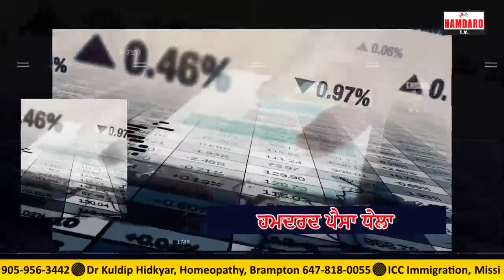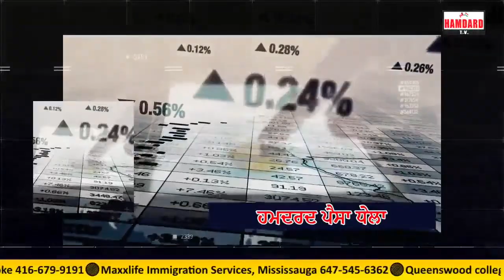Insider Secrets: Canadian Housing Market!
Explore the intricacies of the Canadian housing market in this eye-opening video. Discover insights into the current real estate landscape in Canada, uncovering key trends, prices, and future projections. Understanding the factors influencing the market can be a game-changer for both buyers and sellers. Join us for an in-depth analysis of housing reports, debunking myths, and shedding light on the real truth behind the numbers. Stay informed, make informed decisions.
Location:- 268 Derry Rd W Unit 101, Mississauga, ON L5W 0H6, Canada